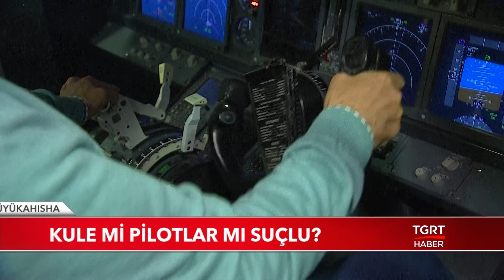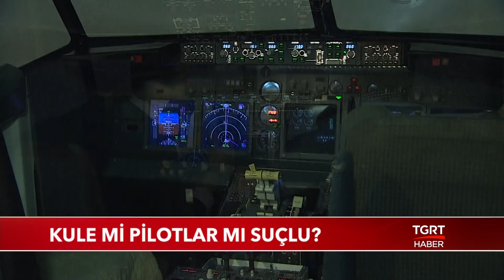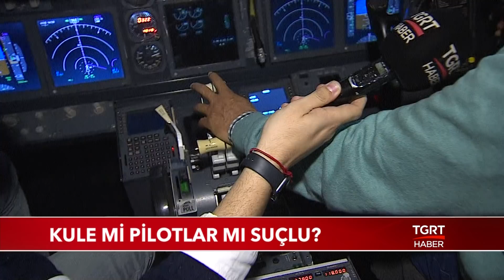Kule Mi Pilotlar Mı Suçlu? Simülasyonda O Günü Tekrar Ettik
3 kişinin hayatını kaybettiği 180 kişinin yaralandığı uçak kazasında kule mi yoksa pilotlar mı suçlu? O sorunun cevabı kaza kırım raporunda belli olacak. Peki, o şartlarda uçak sağlıklı indirilebilir miydi, kontrol etmek ne kadar zordu? Emekli Kaptan Pilot Necmi Ekici simülatörde o günkü hava ve pist şartlarında uçtu.